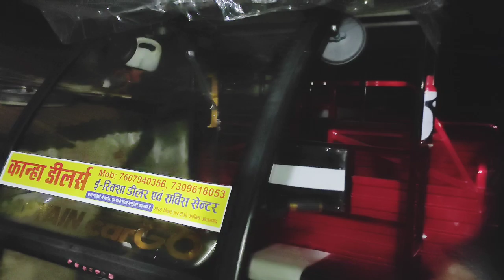My New Erickshaw 🥰Dilivry for azamgarh shoroom..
Booking ke liye sampark kare =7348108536

dilivry for erickshaw
to to erickshaw lodar
mulayam vlog 47